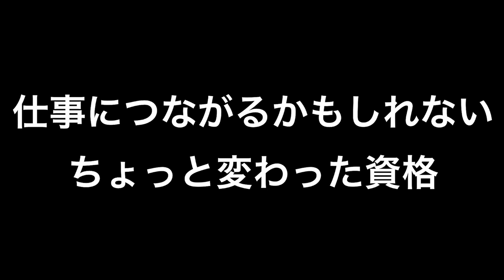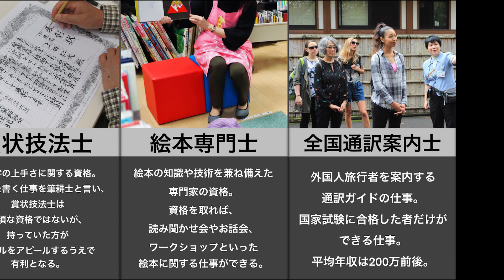仕事につながるかもしれないちょっと変わった資格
「ビジネスの素養を身につける」をテーマに、ビジネスに関するランキングを動画にして配信しております。

■注意
・内容に関して、各権利所有者様や第三者に不利益がないよう配慮しておりますが、動画の内容に問題がある場合は各権利所有者様本人からご連絡いただけましたら幸いです。
・誹謗中傷や事実無根のコメントなど、チャンネル運営を妨げる方に対しては法的措置を取ります。